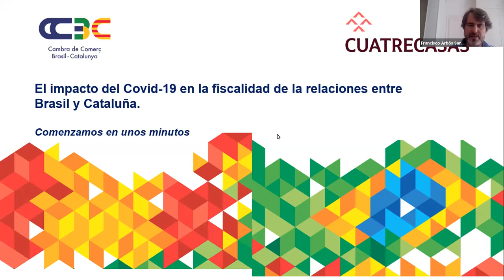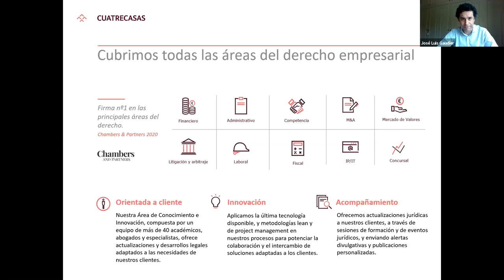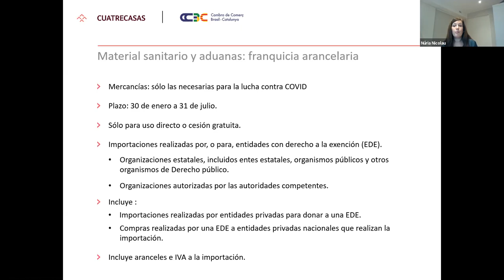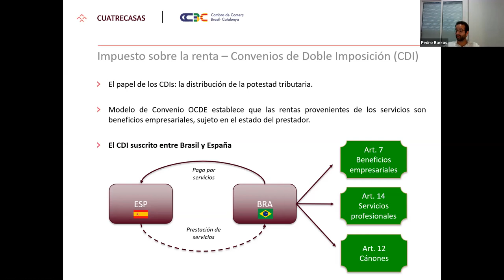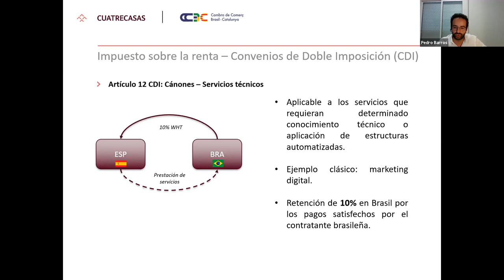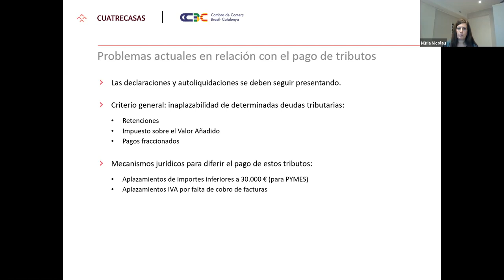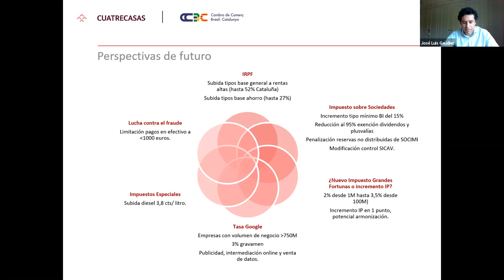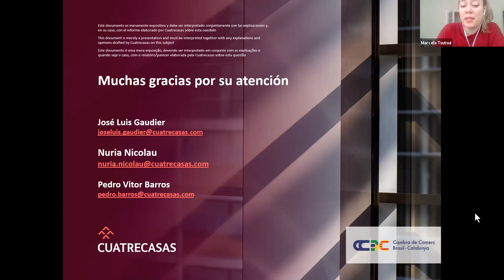El impacto del covid-19 en la fiscalidad de las relaciones entre Brasil y Cataluña.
Para dar continuidad a nuestra agenda de seminarios de ámbito jurídico, la CCBC en colaboración con Cuatrecasas ha celebrado una sesión virtual sobre fiscalidad para ofrecer una panorámica del régimen aduanero y la fiscalidad indirecta en las relaciones comerciales entre Brasil y Cataluña, la problemática fiscal en Brasil en la prestación de servicios por parte de residentes en España a entidades brasileñas, sobre todo en aquellos que como consecuencia del Covid-19 se están prestando de forma telemática, y finalmente las medidas tributarias que se han impulsado como consecuencia de la pandemia con una perspectiva de futuro.

El evento, que ha contado con la participación de Francisco Arbós, director ejecutivo de la CCBC, y los abogados de Cuatrecasas José Luis Gaudier, Núria Nicolau y Pedro Vitor Barros, ha seguido la siguiente programación:

Bienvenida a cargo de Francesc Arbós, Director Ejecutivo de la CCBC

Presentación de la firma y sus ponentes, a cargo de José Luis Gaudier.

Impacto del Covid-19 en el régimen aduanero y fiscalidad indirecta en el comercio bilateral entre Brasil y Cataluña, a cargo de Núria Nicolau y Pedro Vitor Barros.

La problemática asociada a la calificación fiscal de la prestación de servicios a entidades residentes en Brasil, con especial atención a los prestados por vía electrónica, a cargo de Pedro Vitor Barros.

Medidas tributarias a considerar en un entorno Covid-19 y perspectivas de futuro, a cargo de Núria Nicolau y José Luis Gaudier.

Tras las intervenciones de los panelistas, los participantes han tendo oportunidad de resolver sus dudas.